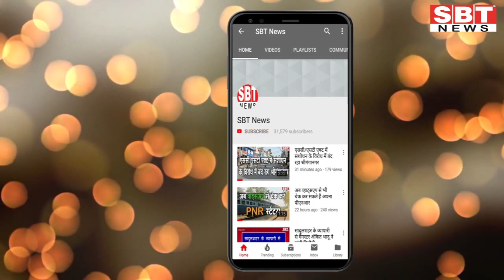22 अगस्त: राजस्थान शाम 7.15 बजे की 15 बड़ी खबरें | SBT News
About This Video:

- राजस्थान के लिए आगामी 48 घंटे हो सकते हैं बेहद भारी
- इस साल परिवहन विभाग को मिला 6000 करोड़ रुपये का टारगेट
- बाड़मेर में इंदिरा रसोई योजना फेल, भाजपा ने जमकर किए कटाक्ष
- कम लक्षण वाले मरीजों को डिस्चार्ज होने के लिए नेगेटिव रिपोर्ट की आवश्यकता नहीं
- 13 सितंबर को होने वाली परीक्षा के लिए निर्देश जारी
- एटीएम कार्ड क्लोनिंग कर करता था ठगी, रंगे हाथोंं गिरफ्तार
- हाई टेंशन लाइन से कॉपर वायर चोरी वाले गिरोह का पर्दाफाश
- गांवों की संख्या नहीं बता पाई एसडीएम
- बहू ने अपने ही घर से पार किए 10 लाख के जेवर
- उदयपुर में विशालकाय अजगर को कुएं से निकाल कर बचाया
- अलवर जिले में पिछले कई सालों में सबसे कम प्रदूषण
- देश में दल बदल विरोधी कानून लागू करना राजीव गांधी की एक दूरगामी सोच: भाटी
- 2 साल के अंदर खत्म हो सकती है कोविड-19 महामारी : डब्ल्यूएचओ

Sriganganagar news
Hanumangarh news
bikaner sbt
bikaner news
jodhpur news
churu news
Sikar news
Mosam news
sriganganagar temperature
Barish
Barsaat
mansoon
news
morning news
Hindi news
new rules
Rajasthan news
hariyana news
maharastra news
latest news
bjp
up news
News website
nonstop news
news headlines
today news
aaj ka news
online news
Headlines News
skymetweather